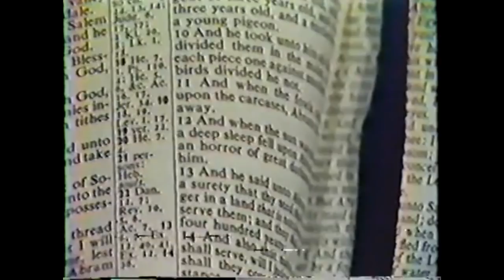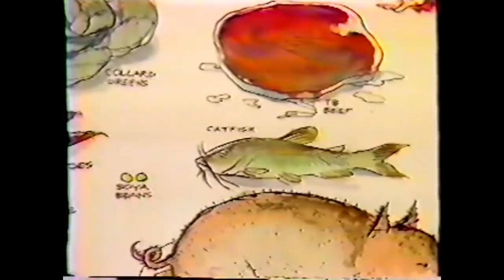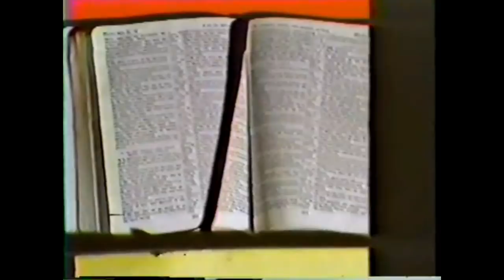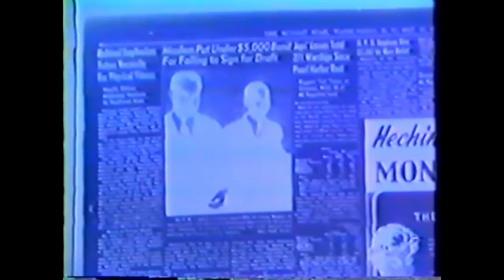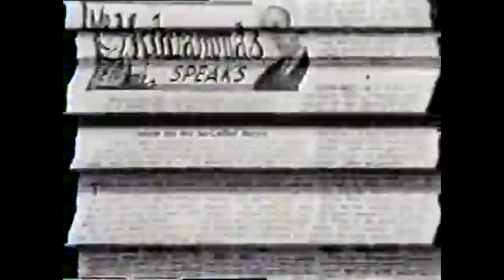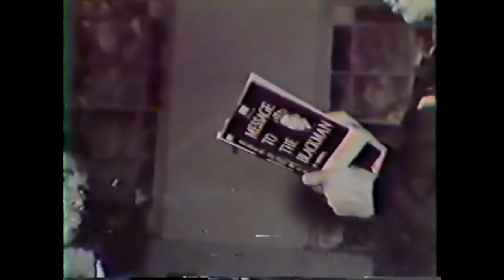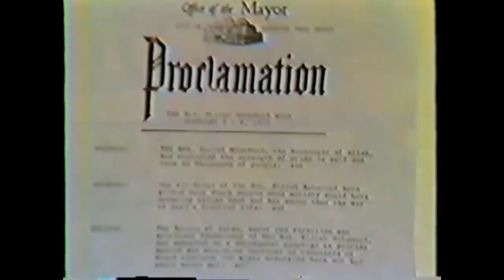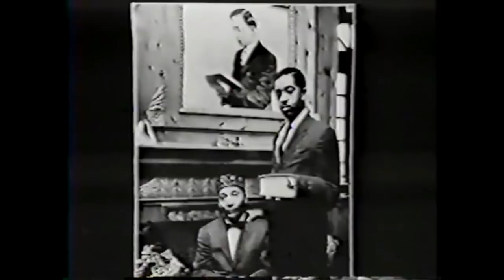The Nation of Islam (NOI) Historical Documentary Full Length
History of Messenger Elijah Muhammad and the Nation of Islam.